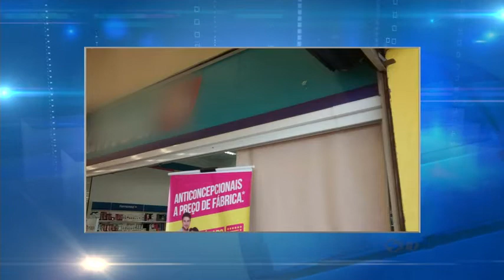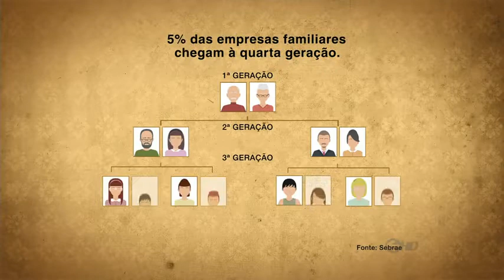Noticidade - TV Sorocaba 08-06-15 (Parte 01)